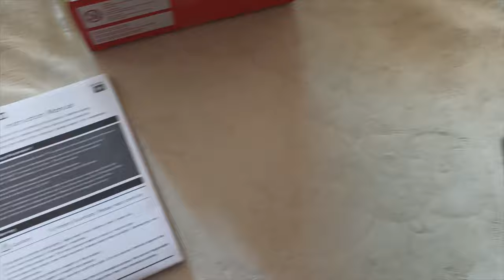Nintendo Switch Hori Split Pad Pro 🎁 Unboxing 👾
Hi Fellas

This its my unboxing Video on Hori split pad pro

Hory Split Pad pro its amazing amazing alternative to Joy-cons

Split Pad Pro its very comfortable in Heandheld mode
The Big Joy sticks its giving you full controller fill in Heandheld mode and massive advantage in online multiplayer vs normal Joy-cons players

I get buy em For 50€ from Plesio

If you want em you cant get en from this links :